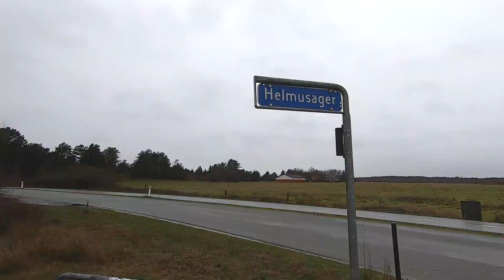Rømø & Sylt - Urlaub an der Küste | GoPro HERO7 Black